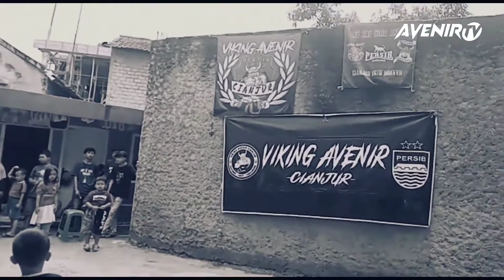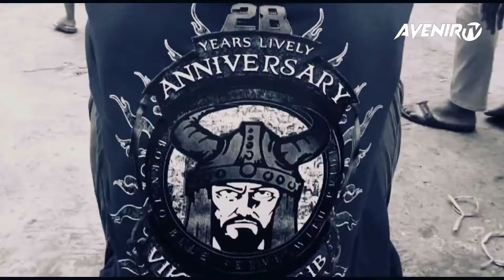Memperingati HUT RI-76. Bangkit bersama VIKING AVENIR CIANJUR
Sederhana tapi bermakna